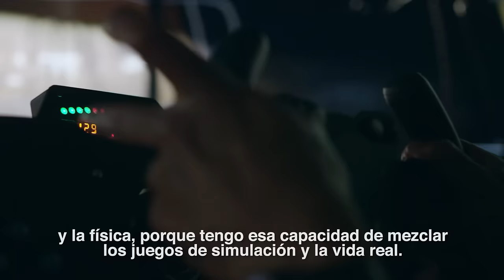Project CARS - PS4/XB1/PC - Inspired to Drive - The Nicolas Hamilton Story (Spanish)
Inspired to Drive . The Nicolas Hamilton Story is the true story of how a kid born with cerebral palsy went on to swap his wheelchair for the seat of a race car in the cutBthroat world of motor-sport. Nicolas Hamilton always aspired to follow his brother, 3-time Formula One World Champion, Lewis Hamilton, into motor racing. Born with a disability that severely impacted his ability to even walk, much less control a car on the limit, Nicolas had to overcome incredible odds. He used those obstacles to inspire himself. Training for years on a simulator, he allowed nothing to stand in the way of achieving his dream. His remarkable success is why Nicolas Hamilton is DrivenToInspire us all.